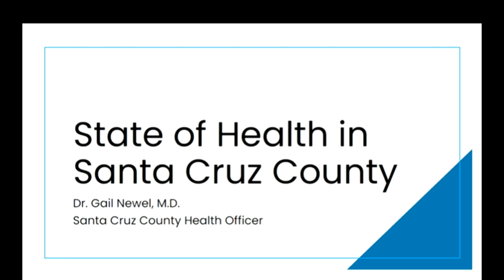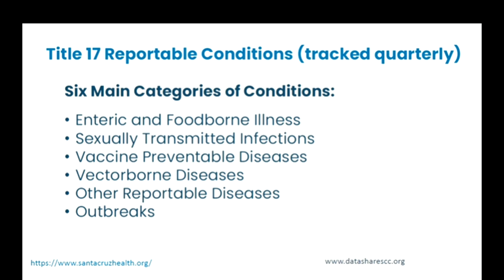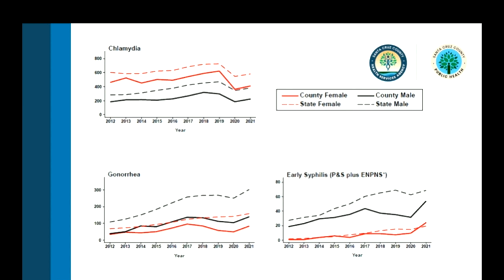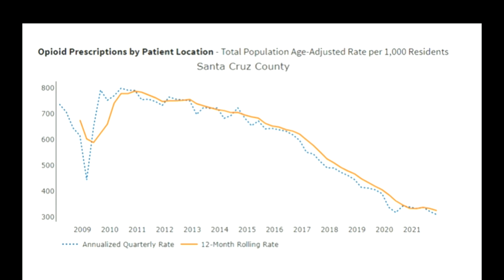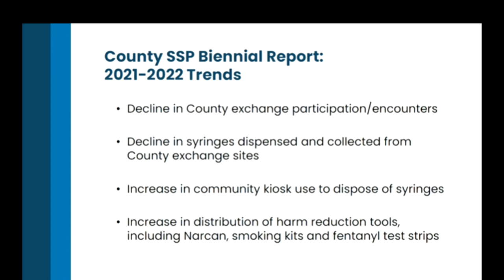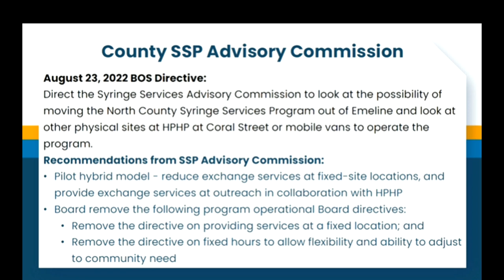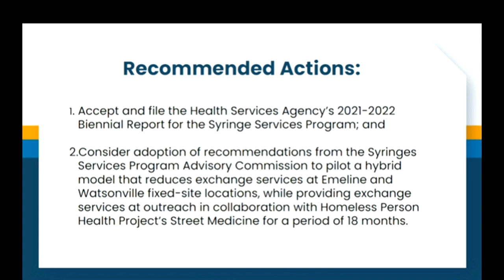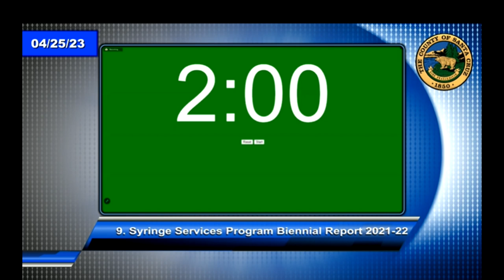2021 2022 SSP Biennial Report to BoS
Santa Cruz County, CA USA- On January 1, 2006, AB547 became law and legalized services for health care providers to exchange used intravenous syringes for new clean ones (syringe exchanges) in California without the need for a declaration of a state of local emergency due to a significant risk of the spread of HIV infection by injection drug users.

Subsequent laws passed, AB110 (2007) and AB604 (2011), which require:

 “(a) The health officer of the participating jurisdiction shall present biennially at an open meeting of the board of supervisors a report detailing the status of clean needle and syringe exchange programs, including, but not limited to, relevant statistics on bloodborne infections associated with needle sharing activity and the use of public funds for these programs. Law enforcement, administrators of alcohol and drug treatment programs, other stakeholders, and the public shall be afforded ample opportunity to comment at this biennial meeting. The notice to the public shall be sufficient to ensure adequate participation in the meeting by the public. This meeting shall be noticed in accordance with all state and local open meeting laws and ordinances, and as local officials deem appropriate.”